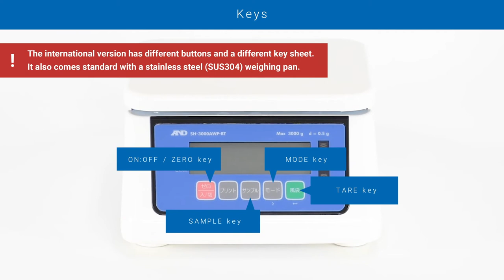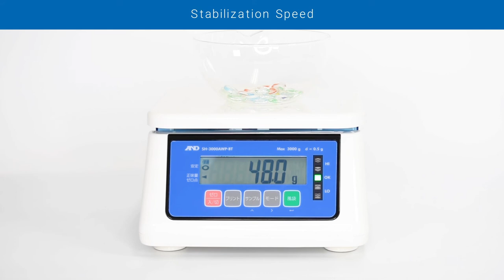SJ-WP Series of Waterproof Checkweighing Scales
"Fresh produce relies heavily on manual packing processes, often utilizing casual labor to pack into punnets/boxes/bags ready for supermarket consumers. On top of the labor cost, the cost of extra produce given away in overfilled packs can add up to thousands of dollars per week if unchecked. The SJ-WP series offers a simple solution, utilizing programmable high speed traffic (or comparator) lights rather than focusing on a numeric weight display.